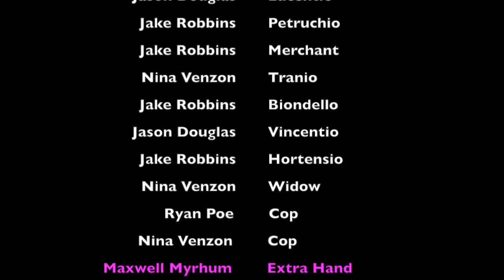Take a Chill Pill Homegirl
Based on William Shakespeare's "Taming of the Shrew"